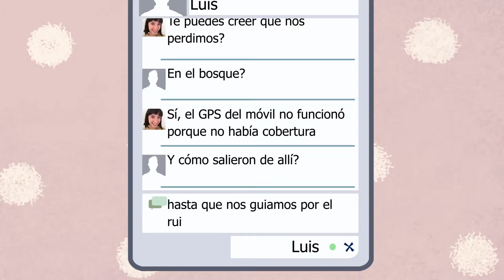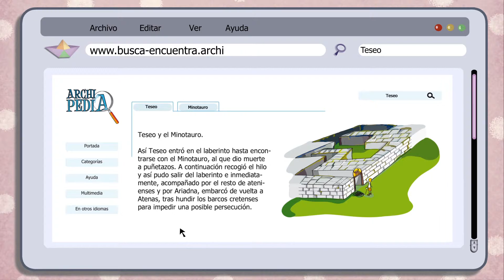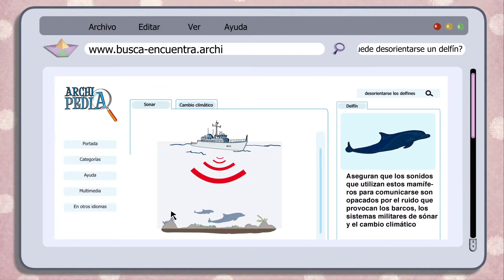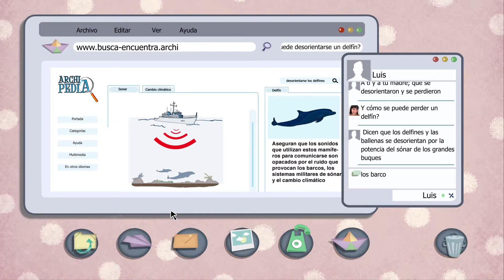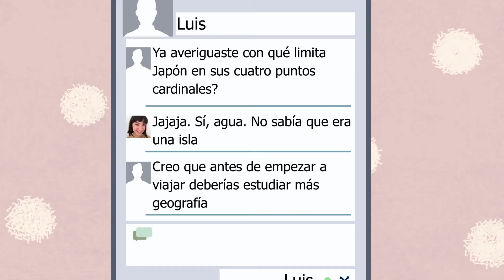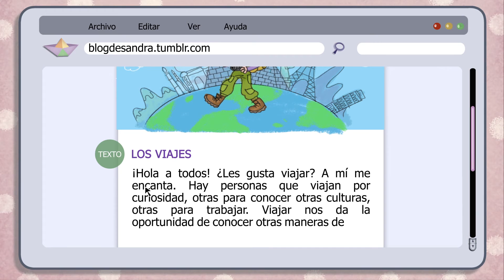La habitación de Sandra - Los viajes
Si te ha gustado danos un like :)

Somos un estudio de animación dedicado a la creación y desarrollo de proyectos de animación 2D.
Como por ejemplo:

-El Club de Archi
-Cleo
-El trotacuentos
-Entreniños
-Maxi el aventurero

Fundado a finales del 2005 y ubicado en Tenerife (Islas Canarias, España) La Casa Animada reúne a un equipo de dibujantes, animadores y diseñadores gráficos, abiertos a colaborar dando forma a tus proyectos, aportando nuestra creatividad y pasión por la animación.

También ofertamos un programa formativo, impartido por integrantes de nuestro equipo, con masterclasses de invitados especiales.

Ofrecemos servicios de:

Concept Art, Storyboard, Layouts, Intercalación, Escaneo, Digital Ink&Paint, Intercalado y Animación tradicional en papel.

Trabajamos con ToonBoom y Adobe Flash.